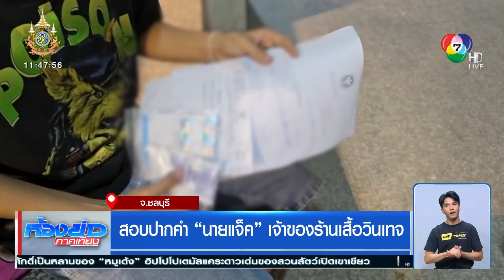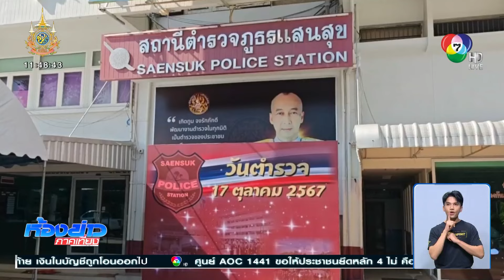สอบปากคำ "นายแจ็ค" เจ้าของร้านเสื้อวินเทจ ปมลากเมียรุ่นน้องขึ้นรถ | ห้องข่าวภาคเที่ยง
ห้องข่าวภาคเที่ยง - ตำรวจ สภ.แสนสุข ได้เรียก นายแจ็ค พ่อค้าขายเสื้อวินเทจ และรุ่นน้อง ซึ่งเป็นผู้เสียหาย 2 ปาก เข้ามาสอบสวนแล้ว เตรียมแจ้งข้อหาทำร้ายร่างกายและอนาจาร แต่ยังต้องรอผลตรวจจากแพทย์ที่โรงพยาบาลยืนยันอีกครั้ง

ความคืบหน้ากรณีที่รุ่นพี่ขายเสื้อวินเทจ ในจังหวัดชลบุรี ใช้กำลังบังคับทำร้ายร่างกาย และข่มขู่รุ่นน้อง ให้ใช้หนี้ที่ติดค้างไว้กว่า 100,000 บาท อีกทั้ง มีการข่มขู่จะขืนใจเมีย ทั้งที่ตั้งครรภ์ 8 เดือน เพื่อใช้หนี้ อีกทั้งผู้ก่อเหตุยังอ้างว่า รู้จักกับนายตำรวจผู้ใหญ่ ก่อนที่ผู้เสียหาย จะไปร้องกับ กัน จอมพลัง และพาเข้าแจ้งความกับตำรวจ สภ.แสนสุข เมื่อวานนี้

ล่าสุดเช้านี้ ทีมข่าวลงพื้นที่ไปสอบถามพนักงานสอบสวน สภ.แสนสุข ระบุว่า ได้เรียกผู้เสียหายและผู้ก่อเหตุมาสอบปากคำแล้วทั้ง 2 ฝ่าย แต่ยังไม่แจ้งข้อหากับ นายแจ็ค ต้องรอผลการตรวจร่างกายของผู้เสียหายทั้ง 2 คน จากแพทย์มาประกอบสำนวนคดีอีกครั้ง หลังสอบปากคำเสร็จตำรวจได้ปล่อยตัว นายแจ็ค ไป หากตรวจพบว่า มีการทำร้ายร่างกาย หรืออนาจาร ก็จะเรียก นายแจ็ค มารับทราบข้อหา